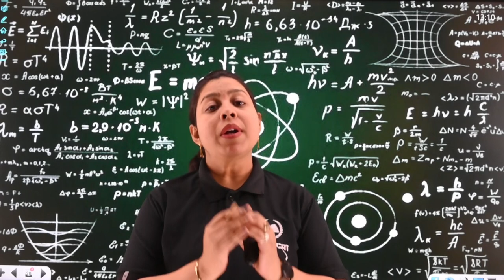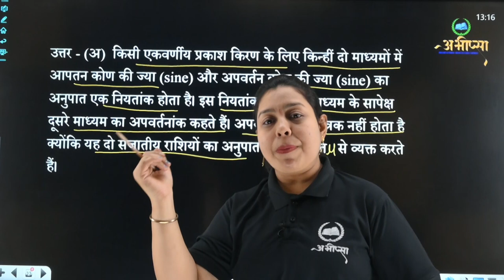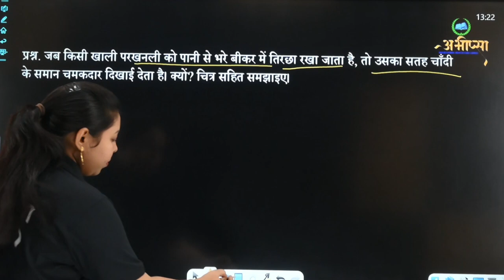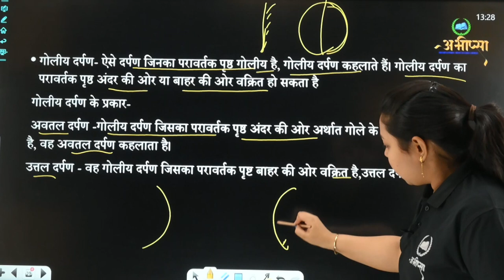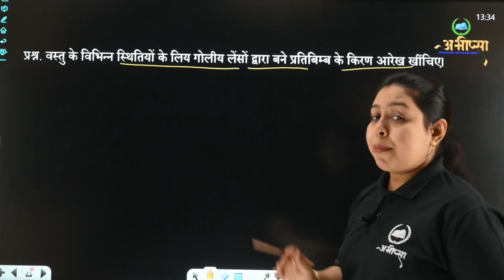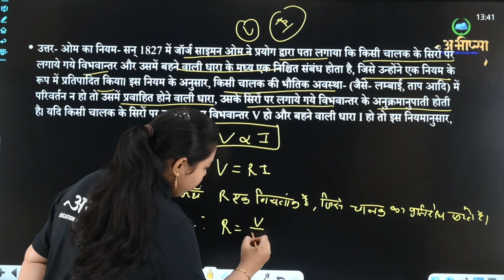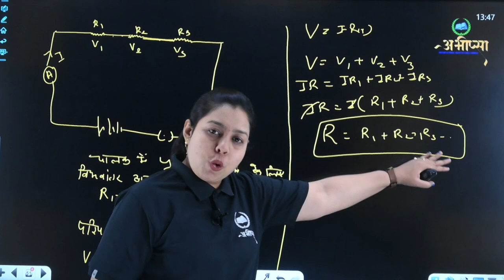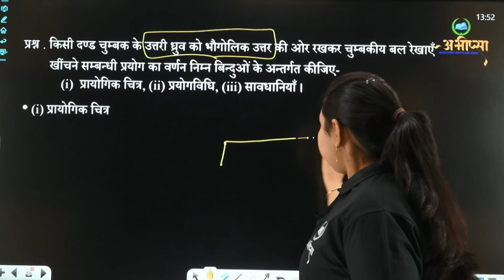Physics से आने वाले 5 marks के प्रश्न | कक्षा- 10 वीं | Class-10th | विज्ञान || Science | CGBOARD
Kaise paden
Kya pade

कैसे पढ़ें
कैसे पढ़ें
क्या लिखें